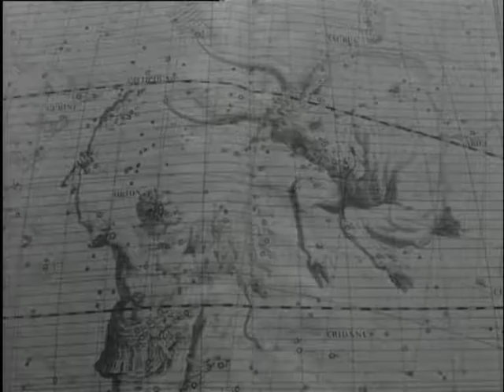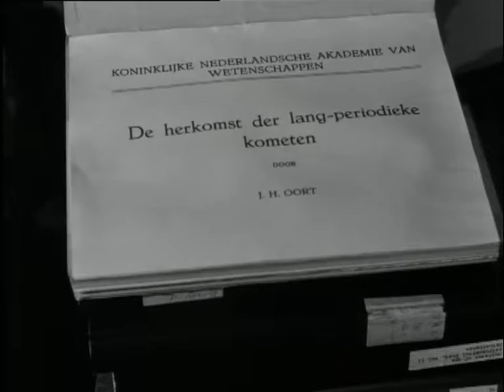100 years Leiden Observatory (Weeknummer 61-49) 🔴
Description (more): 100-year anniversary of the Observatory. With telescopes, atlases, clocks, planetaria and the photographic capture the images. Director Prof. J.H. Oort talks about the observations.